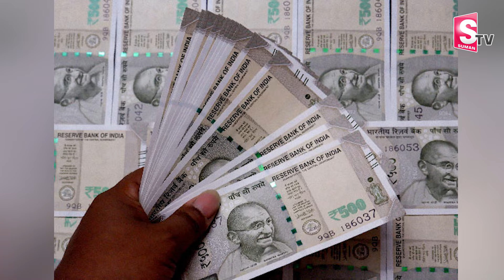కోట్ల రూపాయలు వసూలు చేసి పరారీ | Real Estate Fraud In Uppal | Hyderabad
Watch► కోట్ల రూపాయలు వసూలు చేసి పరారీ | Real Estate Fraud  In Uppal | Hyderabad |  @SumanTVChannel